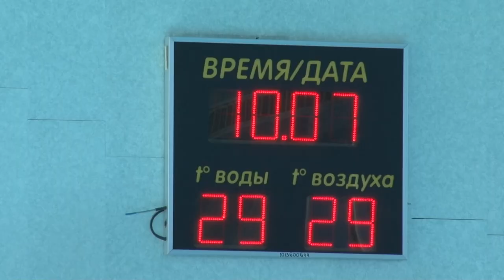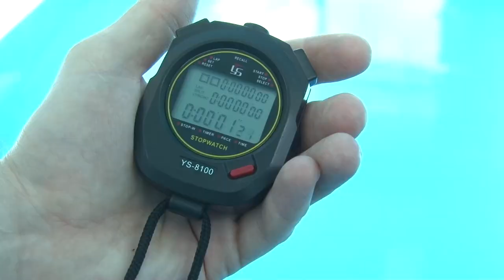про_людей: Тренер по плаванию Надежда Борисова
Надежда Иванова - трехкратная чемпионка Европы по плаванию в ластах. А ещё - поэт, мама и замечательный детский тренер. Заниматься с малышами и учить наслаждаться этим видом спорта - главное прозвание, говорит Надежда. Она поведала нашей съемочной группе, как достигались победы и в чем секреты работы тренера.